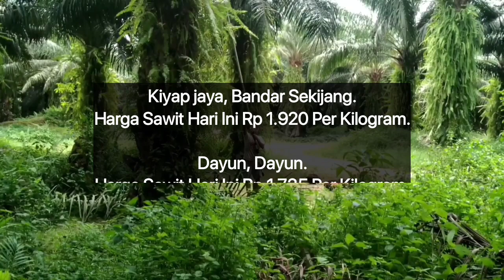HARGA SAWIT HARI INI DI PABRIK - TERBARU 7 AGUSTUS 2023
Berikut Ini Adalah Harga TBS sawit di Riau hari ini Berdasarkan Harga Pembelian Pabrik, Senin 7 Agustus 2023.

Sungaiputih, Tapung.

Kabun, Kabun.

Tandun, Tandun.

Kototandun, Tandun.

Petalongan, Keritang.

Dayun, Dayun.